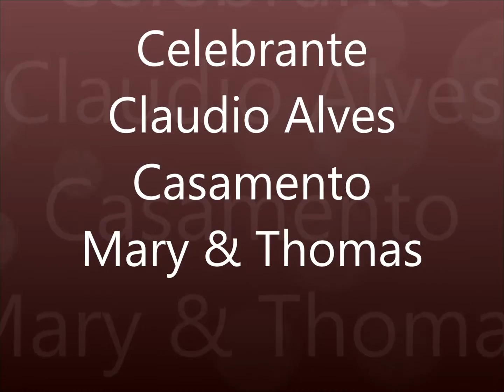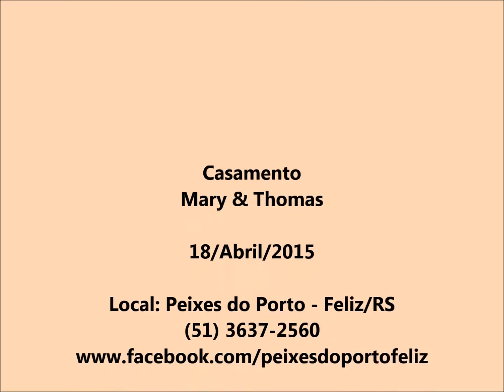Celebrante de Casamentos Claudio Alves 002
Registro de Celebrante Claudio Alves do casamento de Mary & Thomas realizado em 18/Abril/2015 no Restaurante Peixes do Porto na cidade de Feliz/RS com fotos de Bethina Baumgratz.